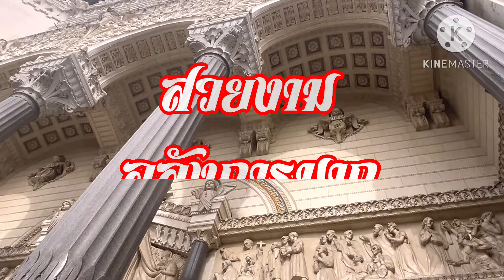เที่ยวฝรั่งเศส# ง่ายๆแต่ต้องเดินเก่ง